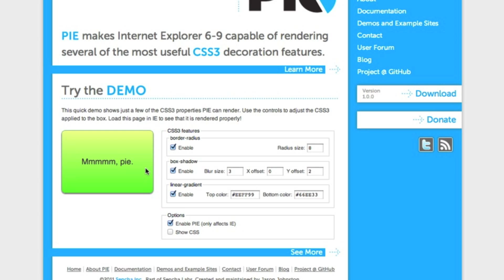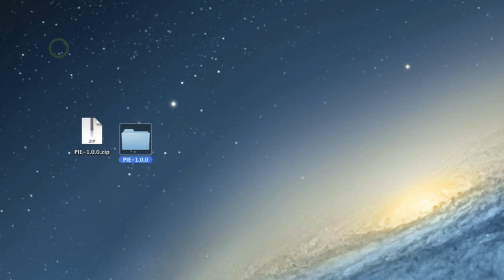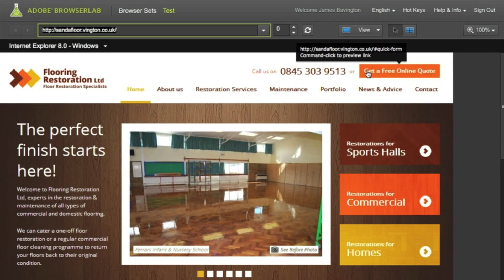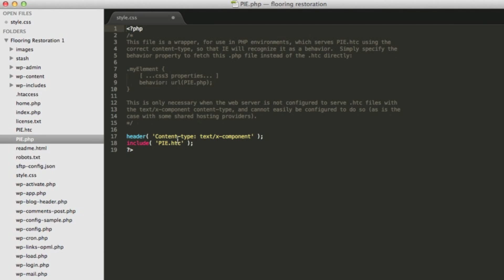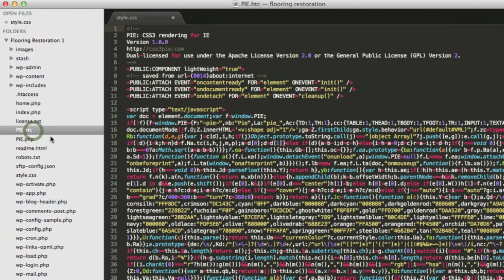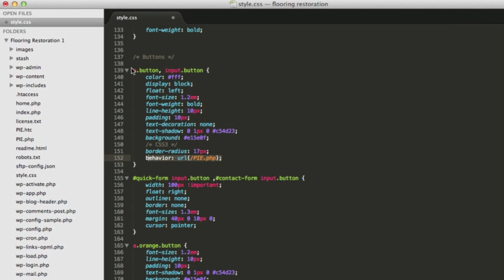CSS3 decorations in IE 6-9 with CSS3 Pie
In this week's video blog I take a look at CSS3 Pie - a handy plugin for rendering common CSS3 decorations in Internet Explorer (IE) 6-9.